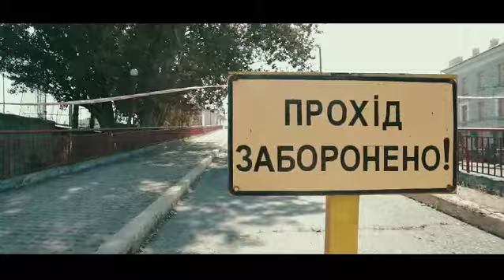təqdim edir: "Medalyon" sənədli filmin anonsu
internet resursunun əməkdaşları bu günlərdə Ukrayna dövlətində ezamiyyətdə olublar.  Bir çox insanlarla, rəsmilərlə və döyüş iştirakçıları ilə görüş keçiriblər. olaraq Rusiya-Ukrayna müharibəsinin gedişi zamanı şahid olduqları hadisələrin bir qismi əsasında hazırlanan sənədli filmin anonsunu təqdim edir.